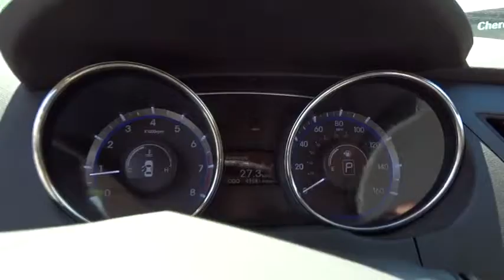2011 Hyundai Sonata Kennesaw, Canton, Woodstock, Marietta, Alpharetta GA H5364A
2011 Hyundai Sonata GLS BLUETOOTH - Stock#: H5364A - VIN#: 5NPEB4AC5BH049152

Cherokee Hyundai
2255 Barrett Lakes Blvd

Discerning drivers will appreciate the 2011 Hyundai Sonata! It offers great fuel economy and a broad set of features! This 4 door, 5 passenger sedan has not yet reached the 50,000 mile mark! All of the premium features expected of a Hyundai are offered, including: a tachometer, telescoping steering wheel, and cruise control. Smooth gearshifts are achieved thanks to the efficient 4 cylinder engine, and for added security, dynamic Stability Control supplements the drivetrain. We know that you have high expectations, and we enjoy the challenge of meeting and exceeding them! Stop by our dealership or give us a call for more information.